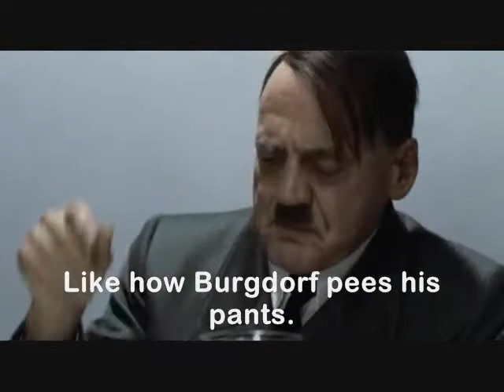Hitler wins the lottery...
or DOES he? News comes to him while eating and there may be an issue or two. Fegelein must be involved somehow. right?